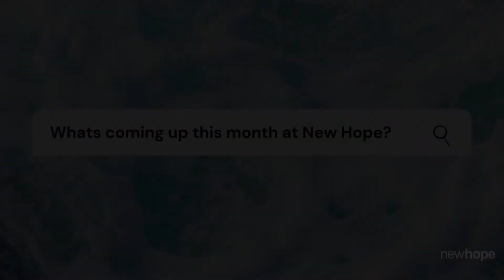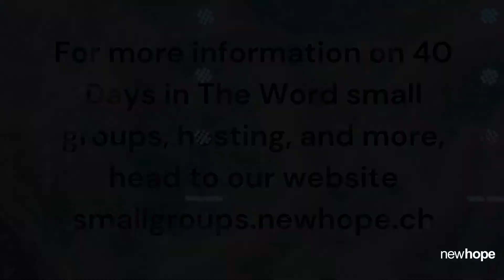Wednesday Night Bible Study September 16 2020